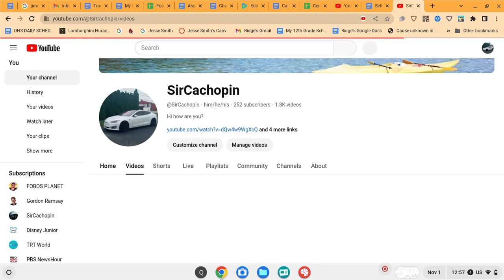How To Email SirCachopin FROM My YouTube Channel